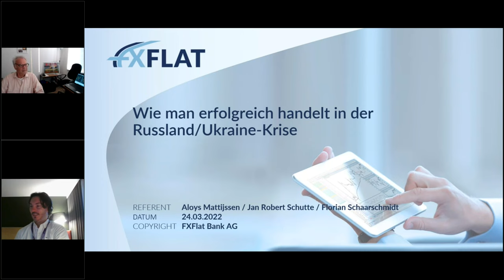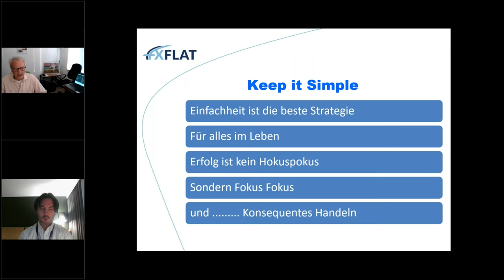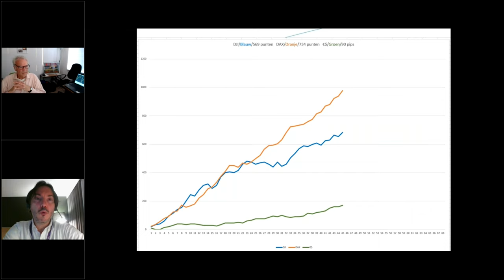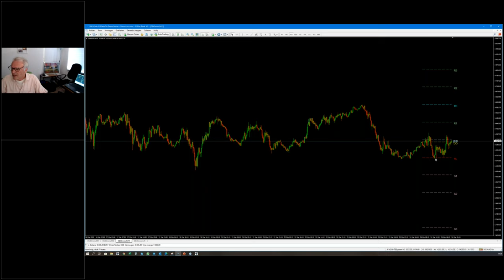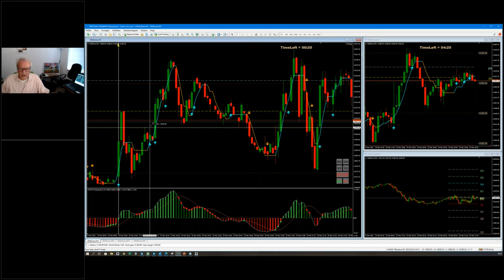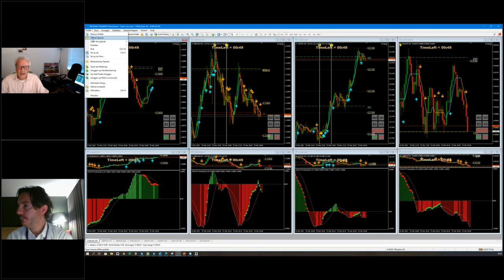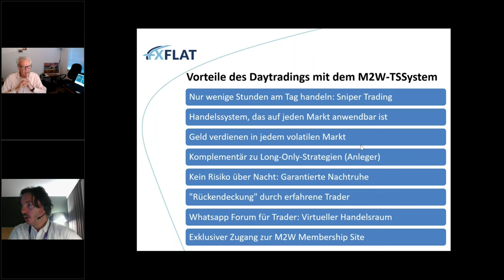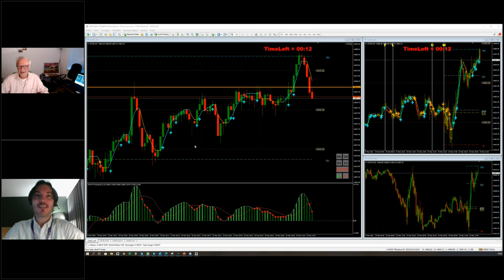Aloys Mattijssen & Jan Robert Schutte - Wie man erfolgreich handelt in der Russland Ukraine Krise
Aloys Mattijssen und Jan Robert Schutte waren an der Amsterdamer Optionsbörse als Market Maker/Floor Trader tätig und verfügen über jahrelange praktische Börsenerfahrung und Handelskenntnisse.

Aloys und Jan Robert zeigen, wie man mit Hilfe des M2W-TSSystems das Timing verbessern kann. Darüber hinaus zeigen sie auf, wo Chancen in volatilen Märkten liegen, wie es derzeit aufgrund der Russland/Ukraine-Krise der Fall ist.
Wenn die richtigen Signale diszipliniert und konzentriert befolgt werden, führt dies zu besseren Ergebnissen oder profitableren Geschäften.
Während des Webinars werden sie mit Hilfe von Live-Charts in die Praxis umgesetzt.

Die Teilnehmer werden auch die Möglichkeit haben sich einzubringen, indem sie Fragen stellen und Märkte vorschlagen, die die Referenten analysieren können, um zu sehen wo Handelsmöglichkeiten liegen.